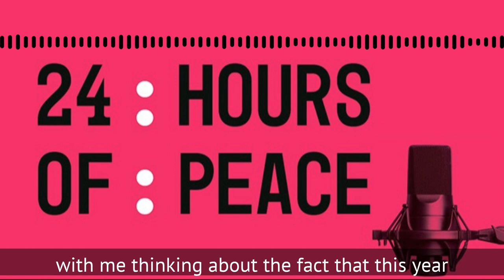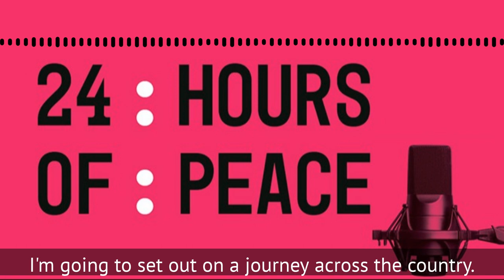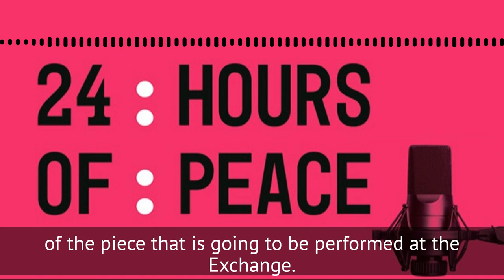24 Hours of Peace: Neil Bartlett Interview